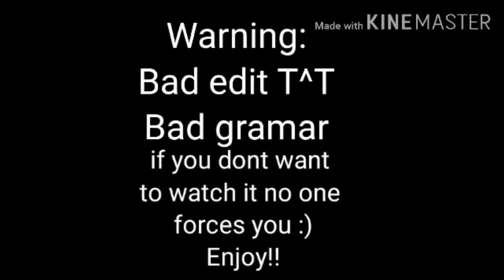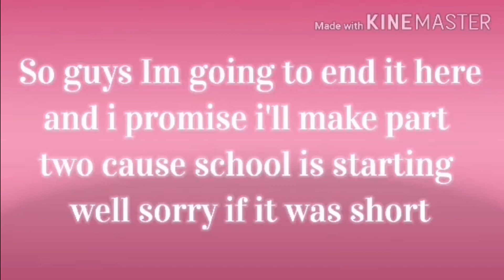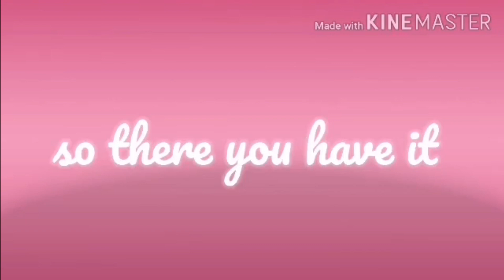Afton family stuck in a room for 24 hours | Sweetcess Flores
𝘏𝘦𝘺 𝘨𝘶𝘺𝘴, 𝘧𝘰𝘳 𝘵𝘰𝘥𝘢𝘺'𝘴 𝘷𝘭𝘰𝘨𝘴. 𝘐𝘵'𝘴 𝘮𝘺 𝘧𝘪𝘳𝘴𝘵 𝘵𝘪𝘮𝘦 𝘮𝘢𝘬𝘪𝘯𝘨 𝘢 𝘷𝘪𝘥𝘦𝘰 𝘰𝘧 𝘨𝘢𝘮𝘦 𝘨𝘢𝘵𝘤𝘩𝘢 𝘭𝘪𝘧𝘦. 𝘐 𝘦𝘥𝘪𝘵𝘦𝘥 𝘪𝘵 𝘰𝘸𝘯 𝘣𝘺 𝘮𝘺𝘴𝘦𝘭𝘧. 𝘏𝘰𝘱𝘦 𝘺𝘰𝘶 𝘭𝘪𝘬𝘦 𝘪𝘵.